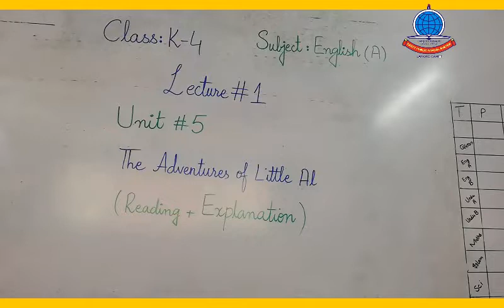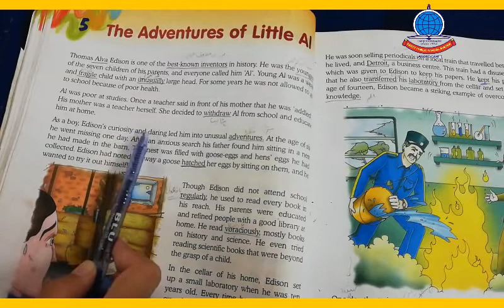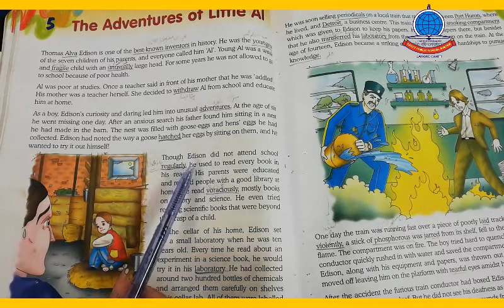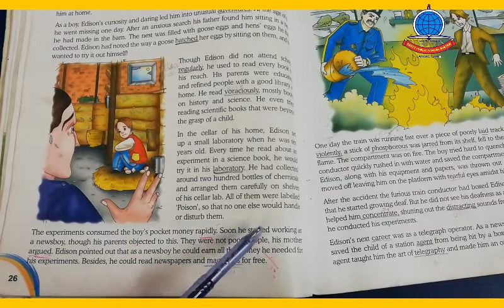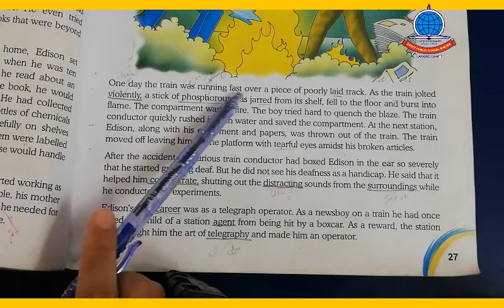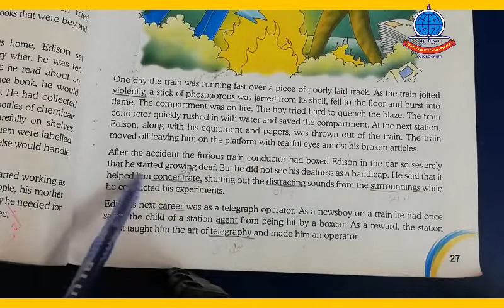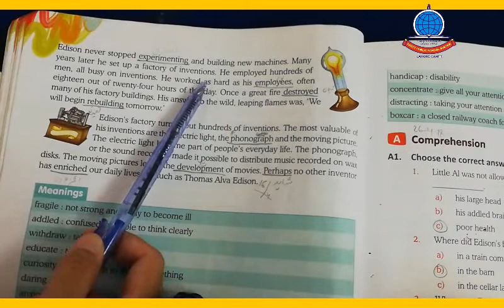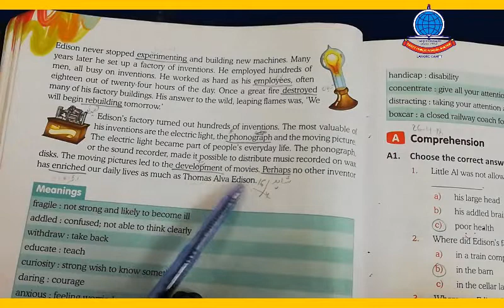English A K 4 Lecture 1 2nd term Lesson 5 The adventures of little Al reading Explanation